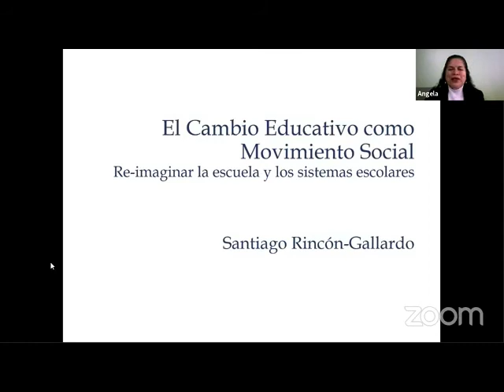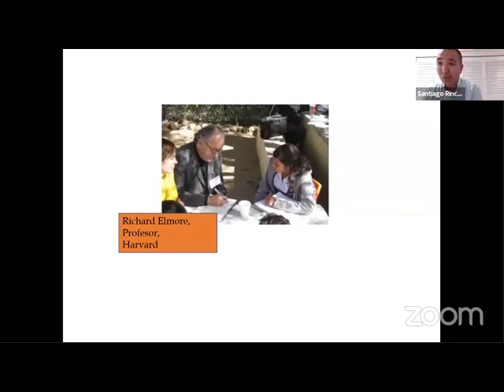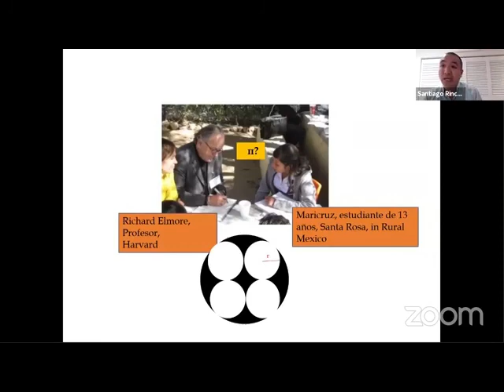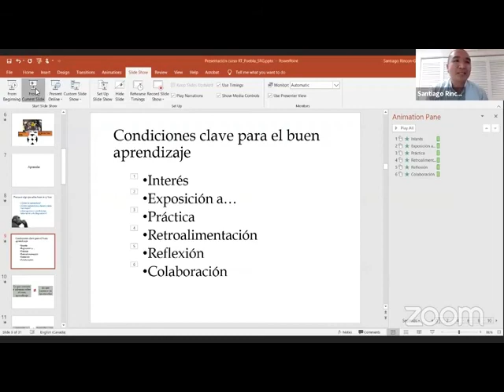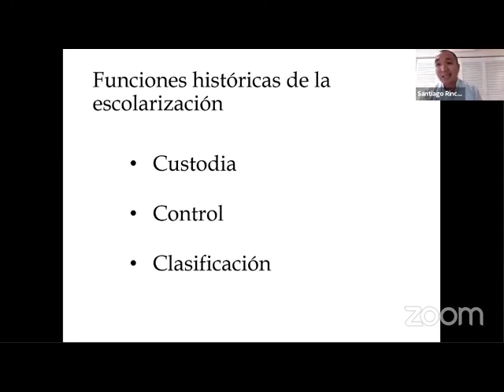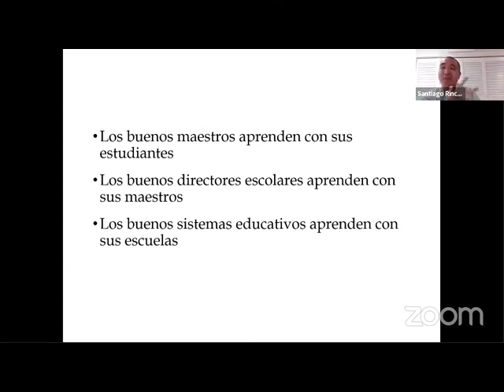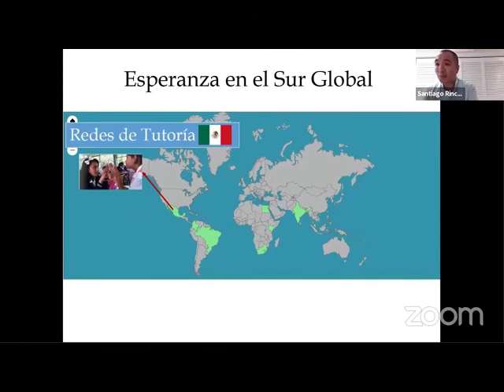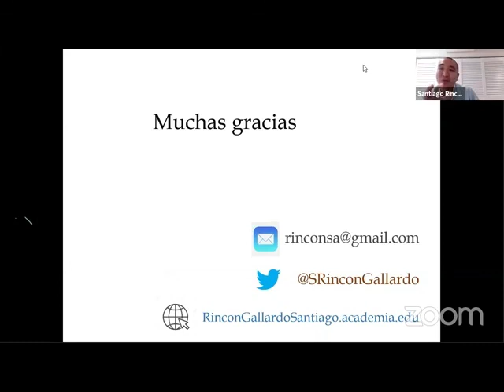El cambio educativo como movimiento social